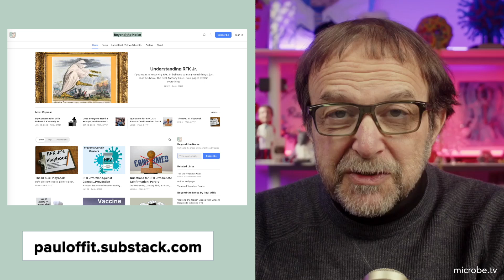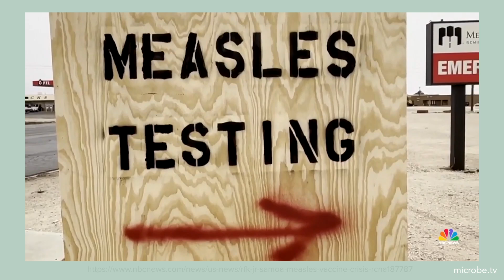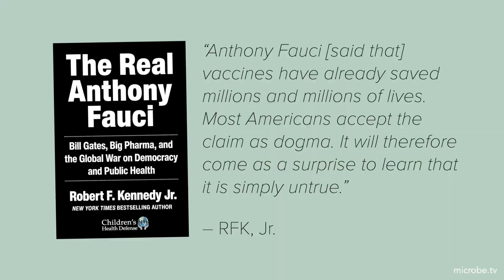Beyond the Noise #54: Understanding RFK Jr.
Dr. Offit explains that RFK Jr.' 's many weird beliefs about the causes, treatment, and prevention of infectious diseases are rooted in the fact that he doesn’t believe in the germ theory, but something called the miasma theory.